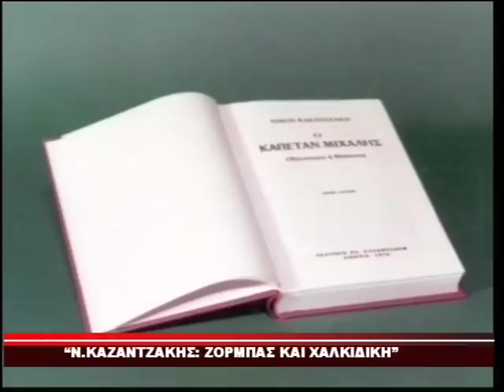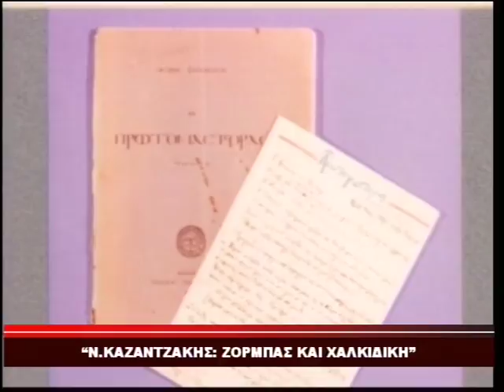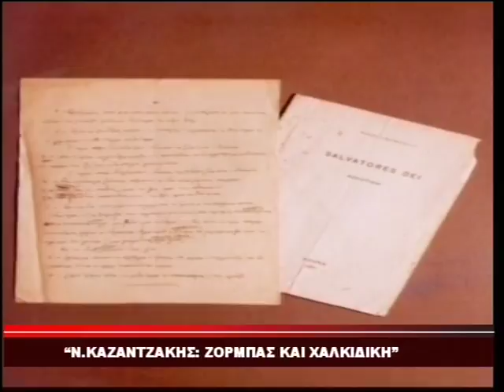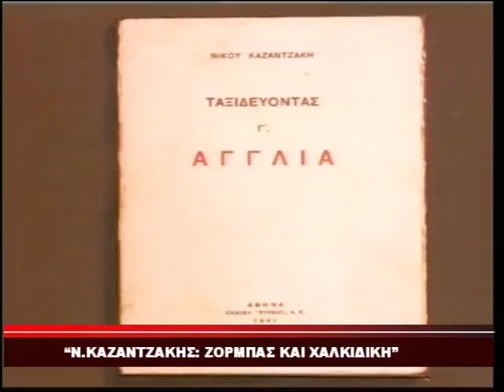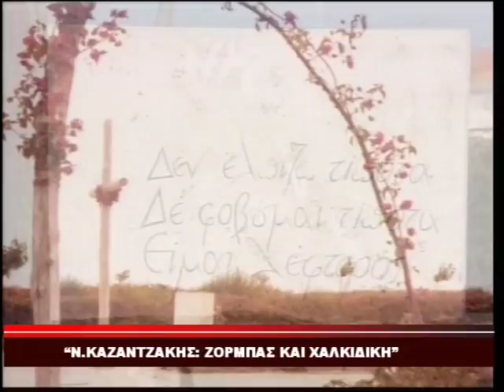Zorbas-Kazantzakis & Halkidiki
Καζαντζάκης - Ζορμπάς και Χαλκιδική
TV Χαλκιδική, 04/01/2008
Αστέριος Σταθώρος με Μιλτιάδη Μαρέτα και Ρίμπα Αθ. Αστέριο